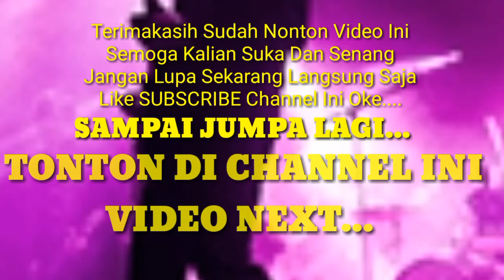Break Iklan Kursi Dewan Juri Lida Kosong Semua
Halo Semuanya Dimanapun Kalian Berada
Berjumpa Lagi Dengan Channel Tauhid Okid
Inilah Suasana Studio 5 Indosiar Pada Saat Break Iklan
Penonton Tenang Dewan Juri Pada Gak Ada
Video Ini Di Ambil Pada Tgl 20/04/2019

Channel Ini Dan Tekan Juga Tanda Loncengnya Ya
Supaya Kalian Selalu Dapat Info Video Terbaru Dari
Terimakasih.

Yuk Di Tonton Videonya Ya Semoga Kalian Suka Dan
Senang Tonton Juga Video Yang Lainnya Di Channel Ini
Video Next... Selamat Menyaksikan Terimakasih...